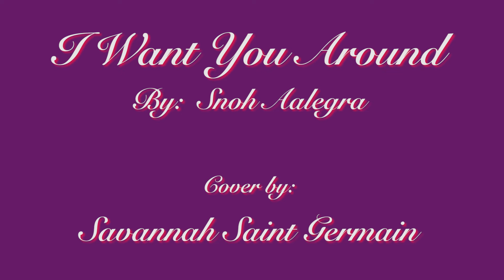I Want You Around cover by Saint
Produced in the Medford Community Media studio
Recorded and Edited by: Savannah Saint Germain